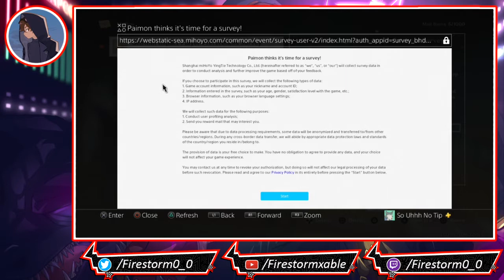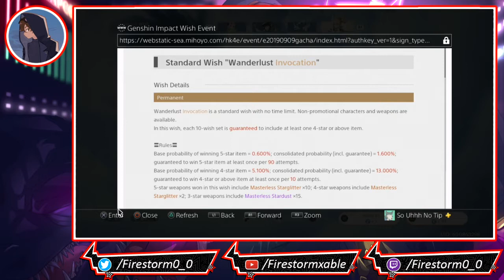Genshin Impact - Anime of the Wild | Power Hour Stream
Genshin Impact is a free-to-play action role-playing game developed and published by miHoYo. The game features a fantasy open world environment and action based battle system using elemental magic, character switching and uses gacha game monetization for players to obtain new characters, weapons, and other resources. The game is online-only and features a limited multiplayer mode allowing up to four players to play together. It was released for Microsoft Windows, PlayStation 4, Android and iOS on September 28, 2020, and is also planned for release on the Nintendo Switch and the PlayStation 5.

Genshin Impact takes place in the world of Teyvat, which is home to seven distinct nations. Each nation is tied to an element and worships a god associated with it. A pair of twins arrive on Teyvat in the distant past but are barred from leaving by an unknown god. After trapping one, she seals the other for some time. After the sealed twin, referred to as the Traveler, awakens, they travel across Teyvat with their newfound companion, Paimon, to look for their twin.

 For the most part I plan on streaming on Tuesday - Friday 2:00AM EST / Monday - Thursday 11:00PM PDT. I will sent out a notice via my Youtube Community Tab when I go live. If I cancel a stream, do a random stream, or start early/late I will sent an update. (I promise nothing)